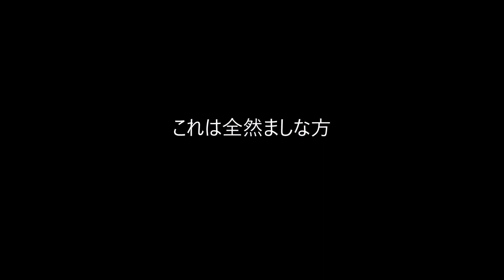ドラレコ映像 クルドカー？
これはまだましな方
川口ナンバーじゃなかった